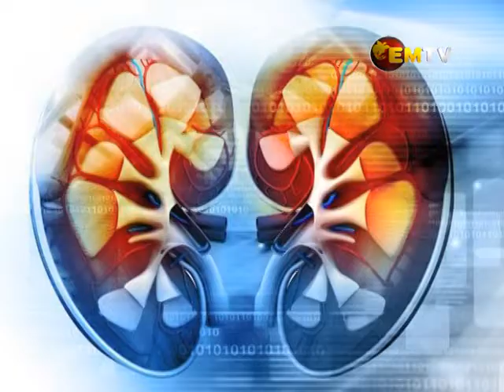Shave for Kidney raises over 150K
Last Night’s Inaugural Shave for Kidney fundraiser, would see over K150 000 raised for the Roger Hau’ofa Kidney Foundation.

For founder and daughter of the late radio personality, Michelle Hau’ofa, it was an emotional and personal experience.